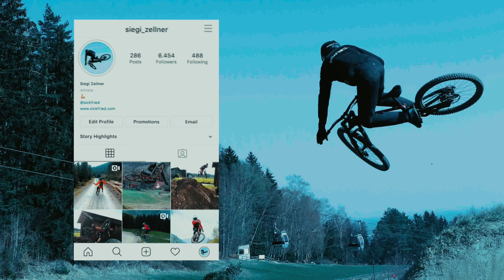BP Leogang Komplett RAW PART 2 (Matzalm-Trail, Hangman -1 & Freeride) ●RAW #17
sodala, do is da 2. part vom leogang trip - vui spaß!